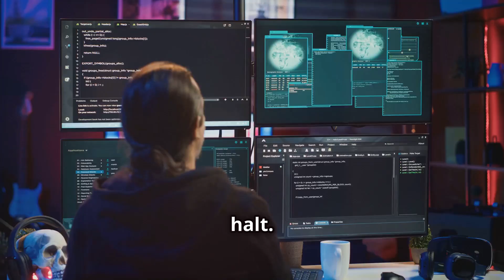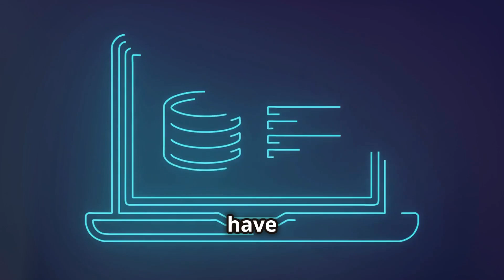Microsoft Azure Outage: What Went Wrong?